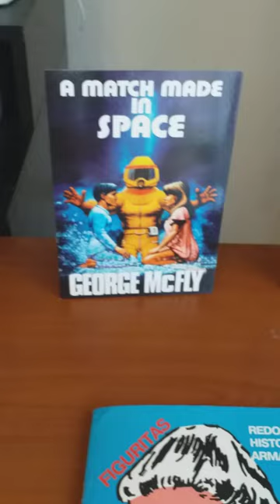Album libros titanes en el ring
Album titanes en el ring y libros
vida y obra de karadagian y sus titanes y
martin y sus titanes.